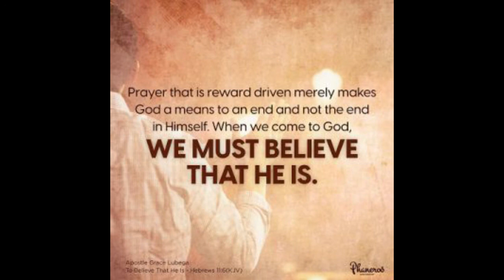Qualified To Approach God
Allow God to deal with how you respond to what others think of you. He will take you to a place where neither the negative nor positive opinions of men move you. You will stand before the God who called you bold.

PRAYER: Father, I am grateful for your Word. I am free in Christ and not bound by the consciences of other men. I am content with who I am in you. I will not be swayed off my course simply by what others think of me. In Jesus’ name. Amen.